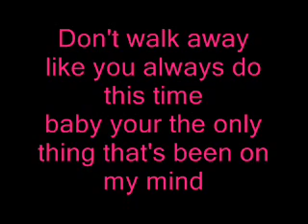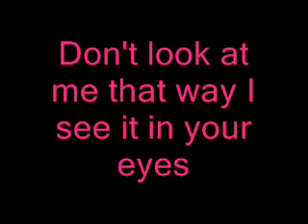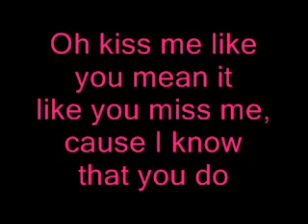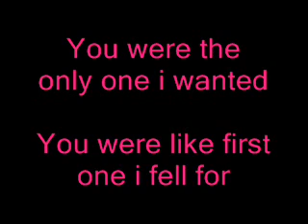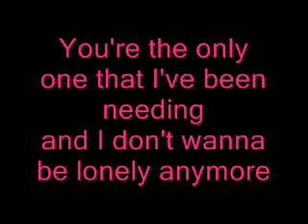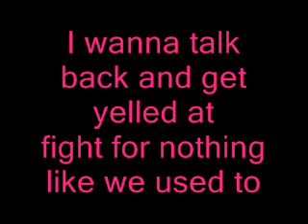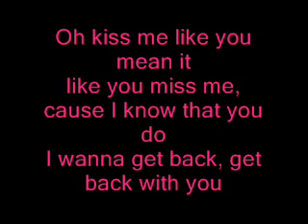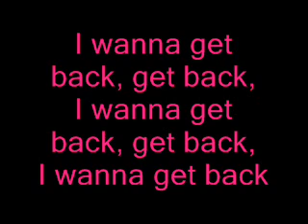Get Back~Demi Lovato ( with lyrics )